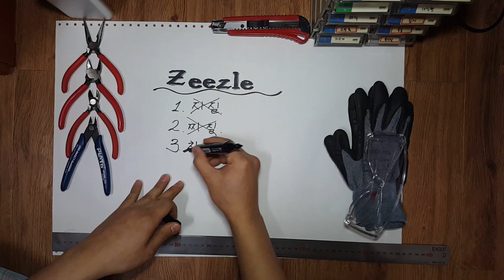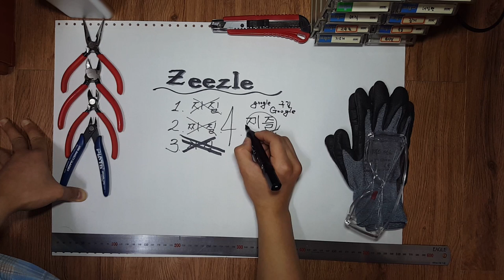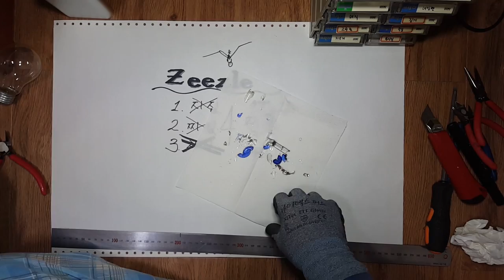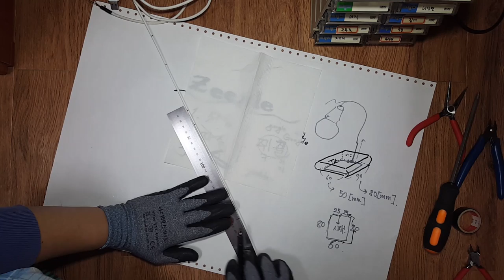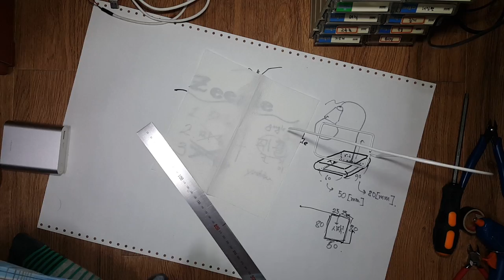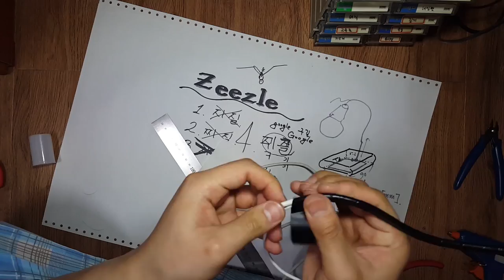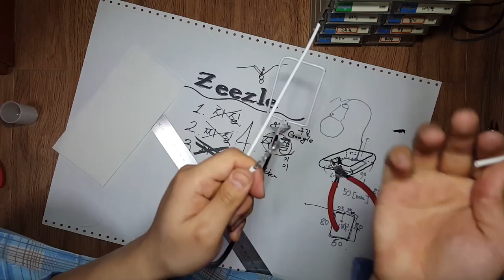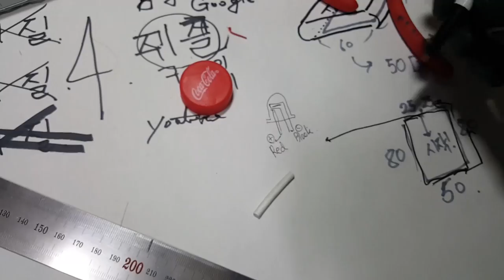[제작] 오래 된 전구로 테라리움 만들기(Light bulb)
예쁨 주의 힣히